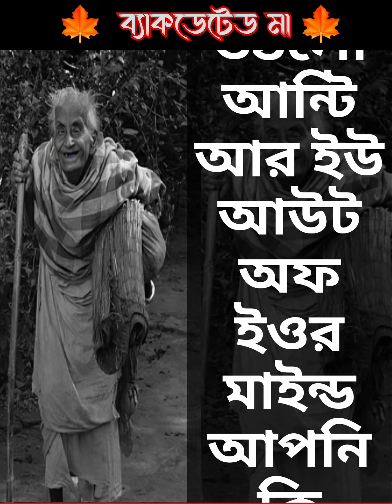অশিক্ষিত মা কি সত্যি সমাজের লজ্জা ||ইংরেজি না জানা মায়ের সাথে সমাজের ব্যবহার || bengali audio story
একজন মা মা-ই হয় মায়ের উপরে সত্যি কিছু হয় না সেটা মায়ের অনুপস্থিতিতেই আমরা বুঝতে পারি তখন অনেক দেরি হয়ে যায় যে মা আমাদের কোলে পিঠে করে বড় করেছে কিন্তু তার ইংরেজি না জানা শিক্ষার অভাবে আচার-আচরণ আমাদের নিজেদের মাকে সমাজের কাছে পরিচয় দিতে লজ্জা বোধ হয় তারই একটি অসাধারণ গল্প আপনারা শুনতে পাবেন আমি যতটা পেরেছি আপনাদের কাছে একটি সোশ্যাল মেসেজ পৌঁছে দেওয়ার চেষ্টা করেছি

bengali sad story || emotional & heart touching bangla story || bengali audio story

Bastob Chhoya bengali story বাস্তব ছোঁয়া channel is a new audio story channel. Here is telling the emotional hearttouching audio story in bengali that is related to reality in life and social life and family. You can related your life and family. I hope these story telling will touch your inner heart and you can motivated from my motivational story and learn reality.

The name of this channel is Bastob Chhoya bengali story and the owner is ChandanaMallick. Chandana Mallick is also a Artist Recitation StoryTeller and Motivational Speaker. Bastob Chhoya bengali story is best poetry channel. Bastob Chhoya bengali story is also a poem and short story channel. All the Poem's and Story's are awesome for everyone.All poems and Story's are in Bengali.Everyone can hear and learn poetry from here.All kinds of collections of Bengali poetry and ShortStory's are available. Bastob Chhoya bengali story Channel's Poems and Story's are love story relationship loongdistance relationship marriage life separation women empowerment house wife story educational

ভালোচিন্তা বাংলা গল্প
Bengali Moral Stories
সত্য ঘটনা
Motivational Bengali Story
ভালোচিন্তা
পারিবারিক গল্প
হৃদয় ছুঁয়ে যাওয়া গল্প
bengali Stories
bengali motivational story
 bengali golpo
bangla audio story
bangla audiobook audiobook bangla
bangla golpo audio story
bangla golpo
shruti golpo bangla
bangla audio book
bangla story
audio story
new audio story
audio story podcast
audio story
audi story
story
bedtime story
new audio story
audio stories
audiobook short story sleep
sleep story
sleep story for grown ups
short story
storytelling
bengali storytelling
bengali story
bangla golpo
audio
audiostory
audiopodcust
podcust
storyteller
voiceover
trending
yt video
vairal
vairal video
sad story
emotional story
moral
moralstories
moral video
true
motivation
motivational
family
inspiration
housewife
vairalpost
trend
bengali story
bangla golpo
audio
audiopodcust
podcust
storyteller
voiceover
trending
vairal
vairal video
sad story
emotional story
reality
womenhearttouching story
বাংলা গল্প
ছোট গল্প
গল্প পাঠ
motivation
motivational
inspiration
vairalpost
trend
bangla golpo
notun bangla golpo
sera golpo
motivationalstorybangla
motivationalstory
motivationalvideo
motivation
 motivationalstories
 motivational
 audiostory
 inspirationalstory
 inspirational
 inspiration
 inspirationalaudiostory
 shortstoryofinspiration
 audiostory
 audiostory
 audiobook
full audiobook
audiobooks
audiobooks full length
free audiobook
audiobook for sleep
complete audiobook
audiobooks youtube full
audiobook for sleep female voice
romance audiobook
full audiobooks
audiobook female voice
complete audiobooks
full audiobooks with background music
podcast
audio story podcast
audio story
bangla audio story
comedy audio story
bengali audio story
audio story bengali
bengali comedy audio story
bengali audio story channel
story
best audiobook
trending story
art story
গল্প
বাংলা গল্প
বাংলা গল্প দাও
অ্যানিমেটেড গল্প
বাংলা অডিও গল্প
শিক্ষামূলক গল্প
প্রেমের গল্প
রোমান্টিক গল্প
ভালবাসার গল্প
ভালোবাসার গল্প
সেরা গল্প
রোমান্টিক ভালোবাসার গল্প
story বাংলা
ছোট গল্প
গল্প কথন
 story telling
story
story for falling asleep
how to story tell
telling stories
story circle
telling
rain story for sleep
bedtime story
sleepy story with rain
rain sounds with story
good night story
short form storytelling
telling stories album
calming bedtime story for sleep
short story
The video is collection of various video clip and then connect with voiceover by audiostory with background music
moral story
moral stories
sadabaharbengalistory
sudiptasqapnopuron
addabuzz
thewondetinbookshelf
radiomilanaudiostory
social messege
backdated mother
ব্যাকডেটেড মা
mother son story
maa golpo
mon story
inspiration audio bengali story
sad story of mother